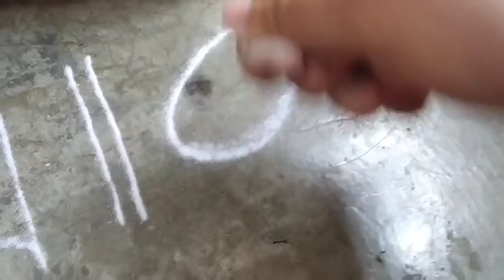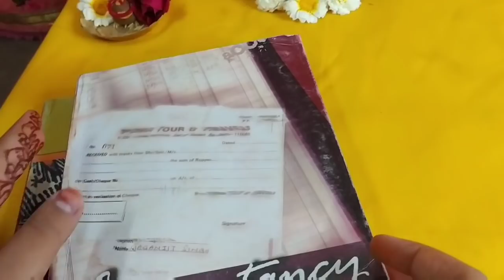बसंत पंचमी पूजा विधि !! Easy Basant Panchami puja vidhi !! Basant Panchami puja for students !!